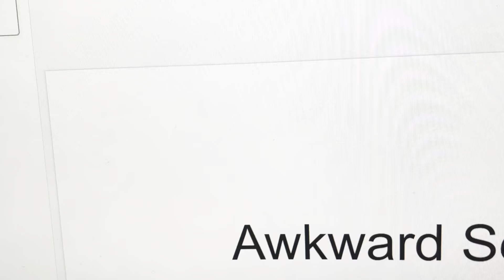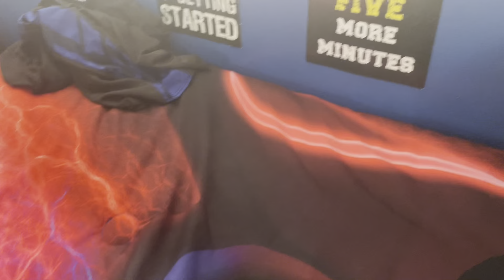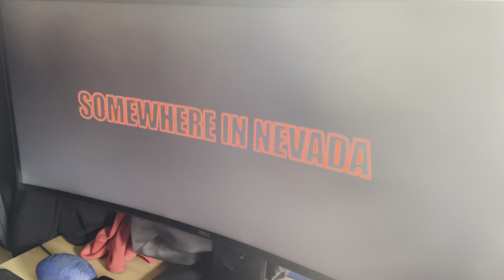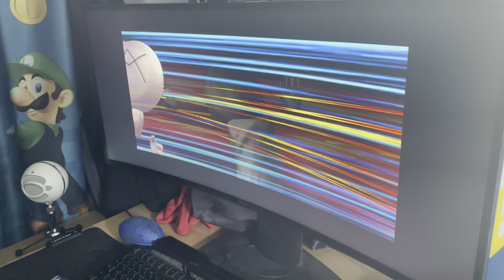Sonic the Hedgehog Awkward Series: Knuckles the Echidna!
A little interruption in the end, sorry about that.
Knuckles joins in Sonic's home